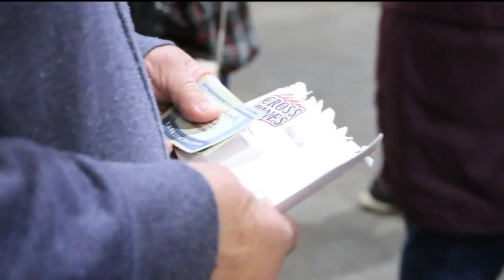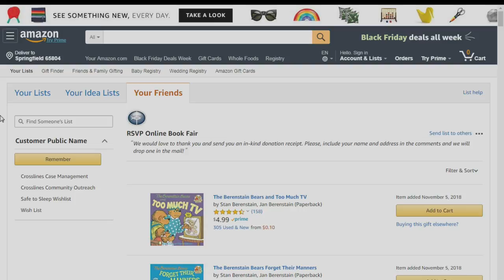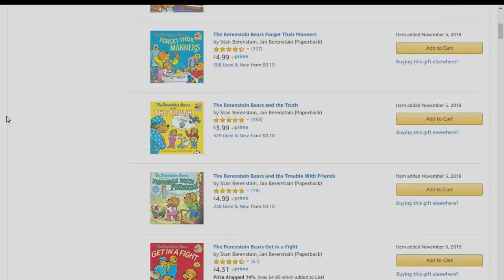Host Chat with Jamie Warriner - 11/19/18